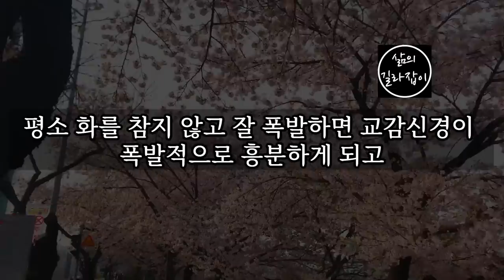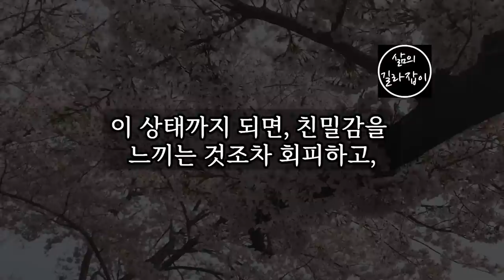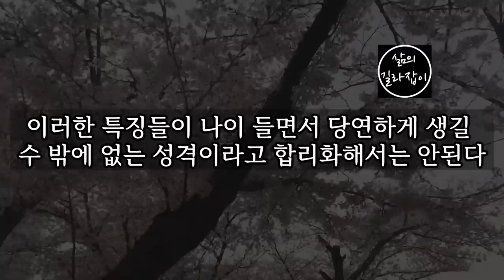치매는 반드시 이 4가지 유형의 사람들에게 찾아옵니다, 반드시 확인하세요!│ 노년, 치매, 노후준비